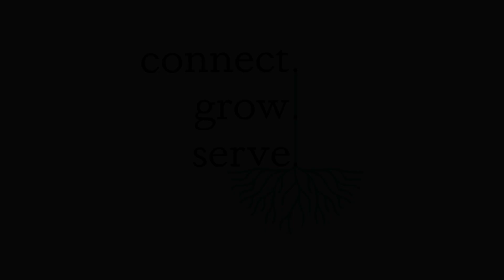Connect Grow Serve- Podcast 40 Days of Renewal: Week 2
Join Pastors Mike and Chris as they dive in to what it looks like to work alongside God in the renewal process.